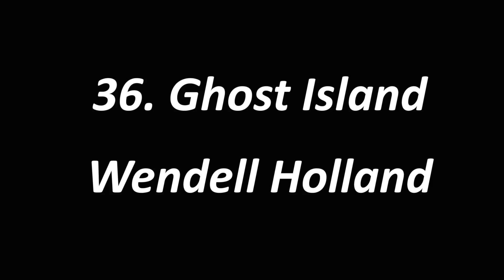Survivor Winners Season 1-36